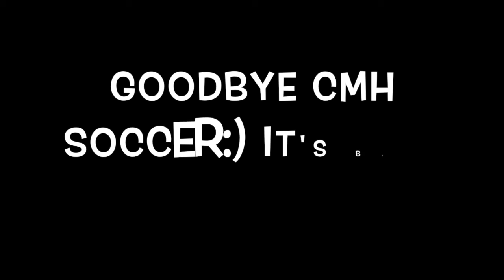Goodbye CMH Soccer!!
It has been a wild 4 years with my girls playing soccer! I'm sad to leave it but it's time for a new adventure! Here's a short vid on soccer this season! xoxo meg